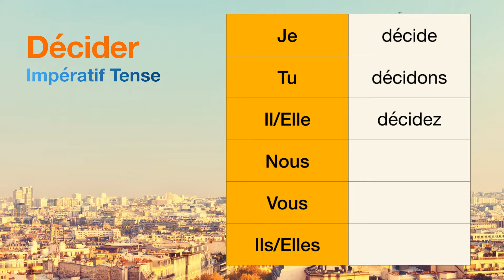How to conjugate Décider (to decide ) in Impératif tense.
The conjugations for Décider (to decide ) in Impératif are
Je décide
Tu décidons
Il décidez
Nous null
Vous null
Ils null